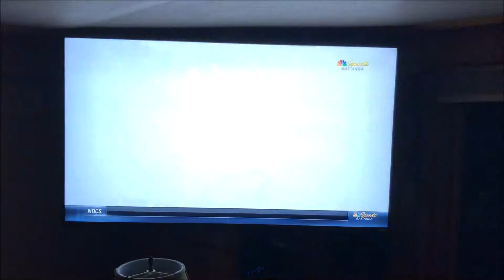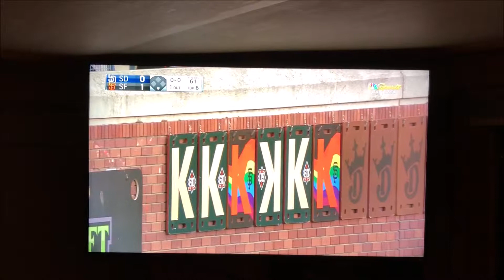SF Giants LGBT Night Game 2018 interview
Interview by Amy G of Doug Litwin and Mike Wong from the SF Lesbian/Gay Freedom Band. San Francisco Giants 16th Annual LGBT Night Game at AT&T Park, June 21, 2018. Thank you for your support, San Francisco Giants